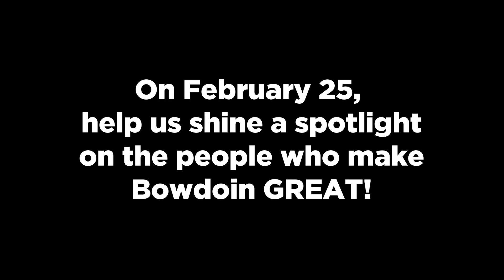BowdoinOne Day: Who is your Bowdoin Hero?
BowdoinOne Day 2021 is on February 25. This year, we’re celebrating the people who make a difference in our community. Please make a gift to the College in honor of your Bowdoin hero—and tell us about them when you do!